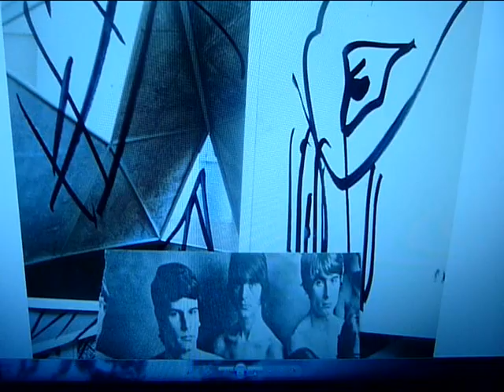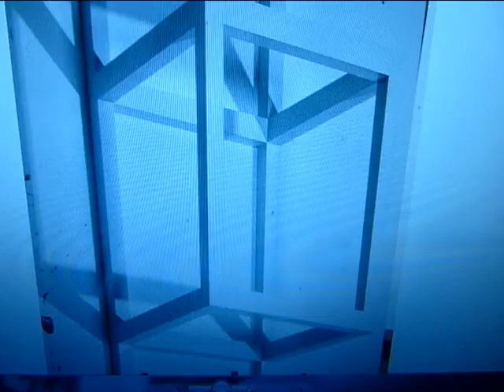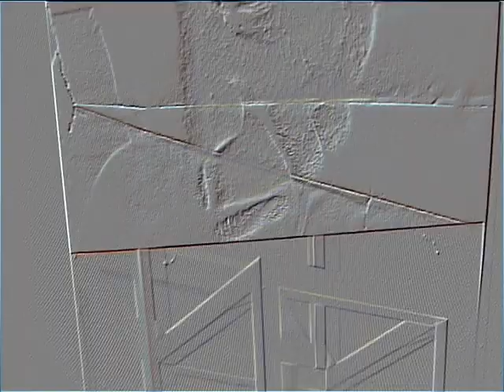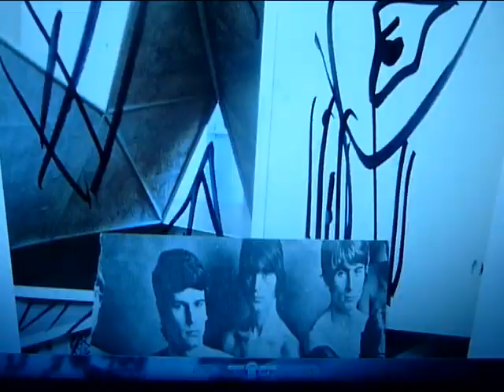aminervapro33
this madness to search in outer space for places where could be living
like on earth. billions invested in the project minerva. it would take a
endless time to get there. instead to clean this planet.